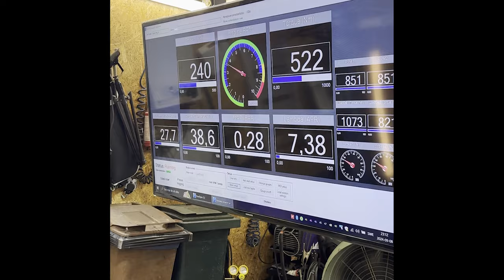BMW M4 DTM//TIME ATTACK//HILLCLIMB - Bad suspension bolt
Time for off season fix, starting to disassemble the complete car. And we found a critical issue.